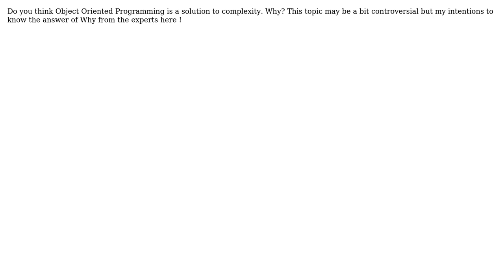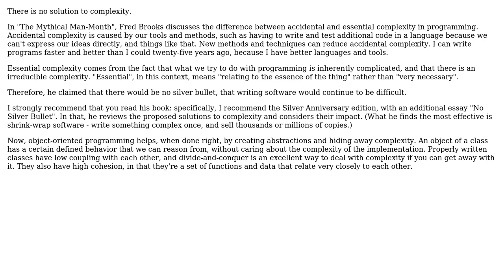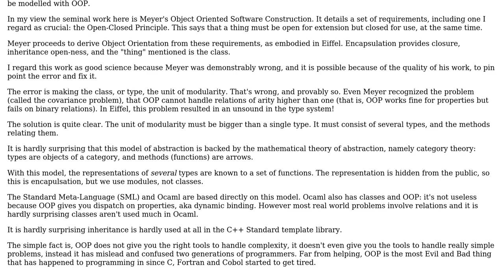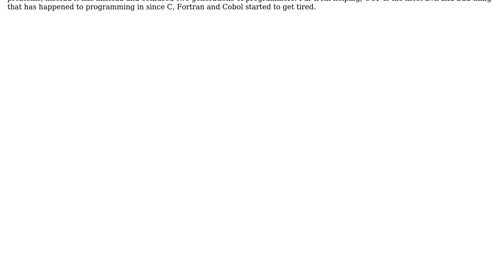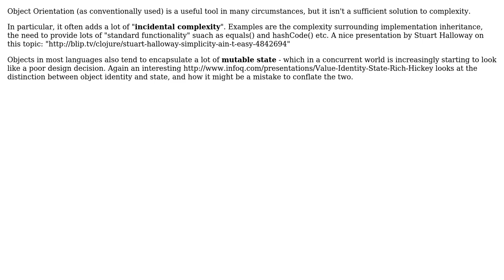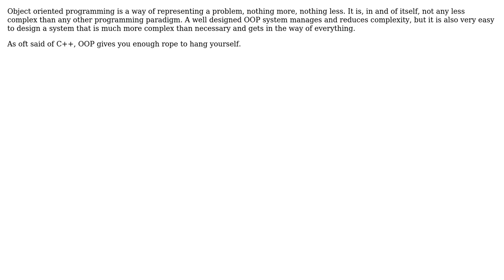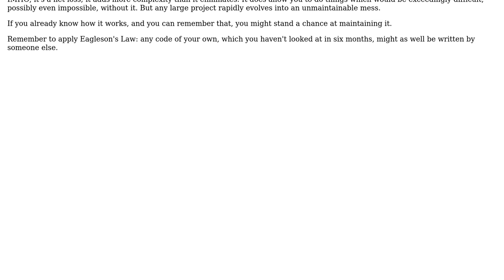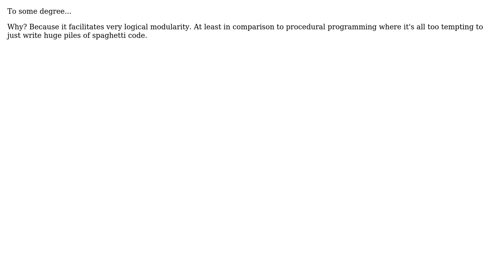Software Engineering: Is Object Oriented Programming a solution to complexity? (15 Solutions!!)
Software Engineering: Is Object Oriented Programming a solution to complexity?

With thanks & praise to God, and with thanks to the many people who have made this project possible! | Content (except music & images) licensed under CC BY-SA | Music | Images & others | With thanks to user Yttrill user Tony user Thomas Langston user StartClass0830 user Robert Harvey user Remus user mikera user Miguel Veloso user Meower68 user hasen user Fishtoaster user Dominique McDonnell user David Thornley user Bobby Tables user Belun and the Stack Exchange Network Trademarks are property of their respective owners. You are responsible for your own actions.